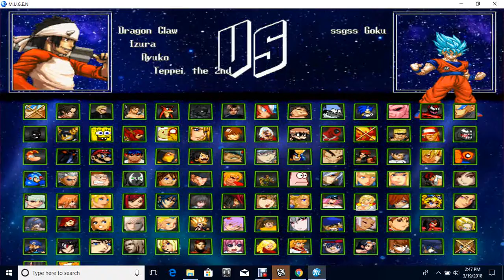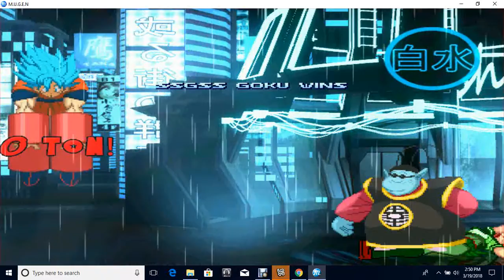mugen universe #8: ssgss goku vs team oc"s